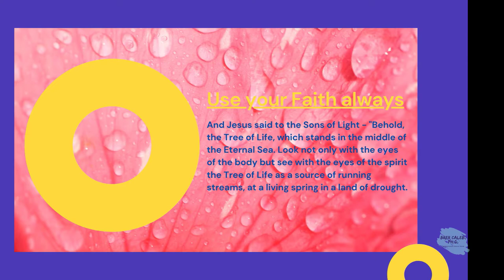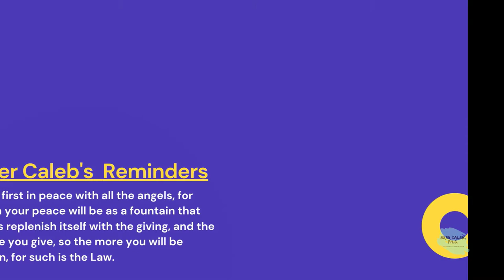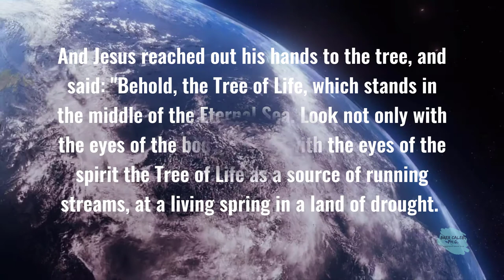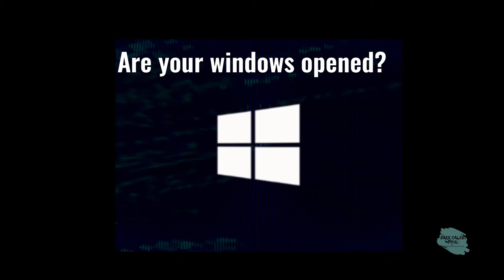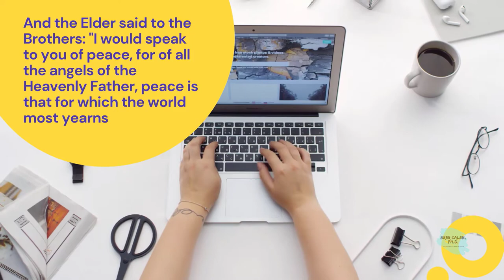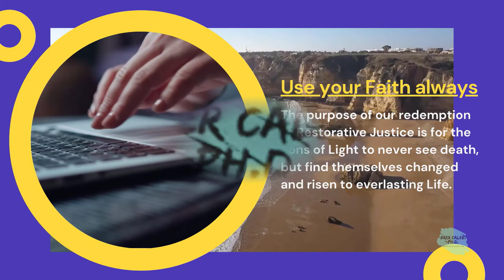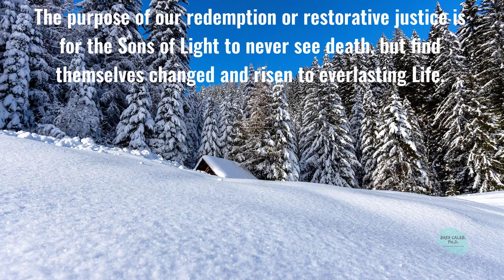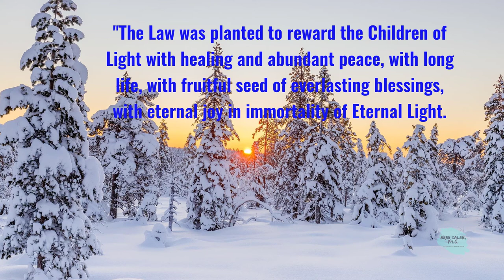Excalibur and the Sons of Light - Restorative Justice 61 Brer Caleb PhD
And Jesus said to the Sons of Light to .And Jesus reached out his hands to the tree and said: "Behold, the Tree of Life, which stands in the middle of the Eternal Sea. Look not only with the eyes of the body but see with the eyes of the spirit the Tree of Life as a source of running streams, at a living spring in a land of drought. See the eternal garden of wonders, and at its center the Tree of Life, mystery of mysteries, growing everlasting branches for eternal planting, to sink their roots into the stream of life from an eternal source. See with the eyes of the spirit the angels of day and the angels of the night which protect the fruits with flames of Eternal Light burning every way.

'I enter the Eternal and Infinite Garden of mystery, my spirit in oneness with the Heavenly Father, my body in oneness with the Earthly Mother, my heart in harmony with my Brothers, the Sons of Men, dedicating my spirit, my body, and my heart to the holy, pure and saving Teaching, even that Teaching which of old was known to Enoch.'

"The Law was planted to reward the Children of Light with healing and abundant peace, with long life, with the fruitful seed of everlasting blessings, with eternal joy in the immortality of Eternal Light.

The purpose of our redemption or restorative justice is for the Sons of Light to never see death, but find themselves changed and risen to everlasting Life.

And the Elder said to the Brothers: "I would speak to you of peace, for of all the angels of the Heavenly Father, peace is that for which the world most yearns, as a tired babe longs to put his head on his mother's breast. It is the lack of peace that troubles the kingdoms, even when they are not at war. For violence and warfare may reign in a kingdom even when the sounds of clashing swords are not heard.
Though no armies march one against the other, still there is no peace when the Sons of Men walk not with the angels of God.

And he answered: "Truly, only he who is at peace with all the angels can shed the light of peace on others. Therefore, first be at peace with all the angels of the Earthly Mother and the Heavenly Father. For the winds of a storm stir and trouble the waters of the river, and only the stillness that follows can calm them once again. Take care when your brother asks you for bread, that you give him not stones. Live first in peace with all the angels, for then your peace will be as a fountain that does replenish itself with the giving, and the more you give, so the more you will be given, for such is the Law.